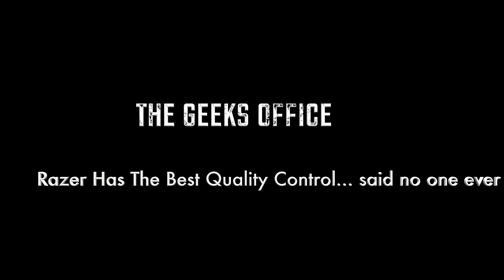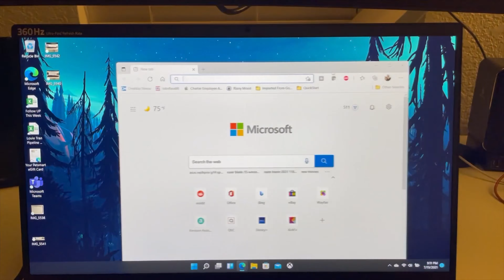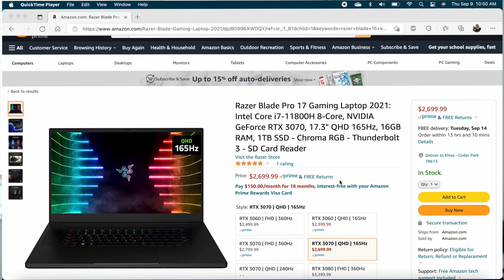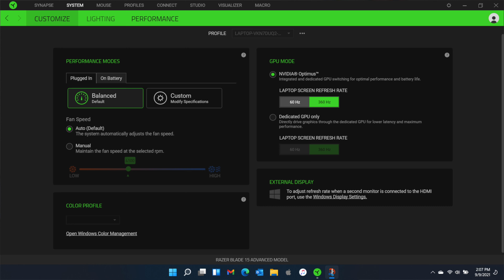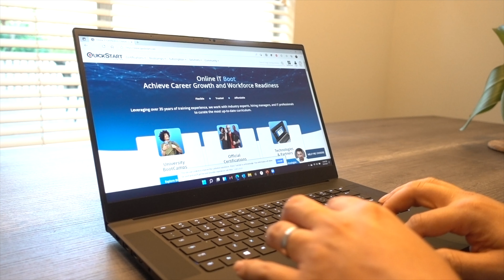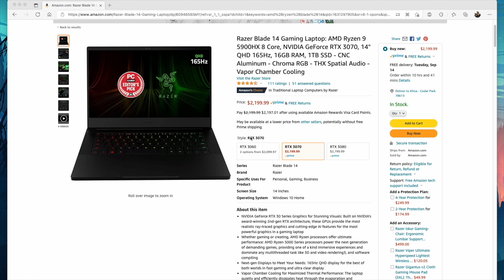Razer Blade Advanced mid 2021 Review from a Mac User - FHD RTX 3070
My Review of the Razer Blade Advanced mid 2021 with the FHD 360 hz display and Intel Core i7 11800H 11th Gen Processor. I have been using this for a month and will share my experience in this video on not only gaming performance but also productivity and office work. I've also included some benchmarks from 3DMark FireStrike and TimeSpy, Control, Shadow of Tomb Raider and CyberPunk 2077 running in Windows 11 (which is currently in beta and developer preview editions at this time).

I did run into overheating issues and flickering issues on the first unit that I had so I returned it. The next one had the flickering issues and no overheating. The so the solution was to downgrade the Intel UHD drivers (which you don't have to anymore) but now the newer Intel UHD driver releases has remedied the flickering issues.

You can buy the Razer Blade Advanced mid 2021 here along with the extended warranty which I recommend for anything from Razer!

Samsung PCIE 4 NVME SSD
Mushkin DDR4 Laptop RAM 3200 Mhz

My Desktop PC Build 2020 (Still Use in 2022)
Intel i7 10700K
MSI MPG Z490 Gaming Edge WiFi
NVIDIA RTX 3080ti
1TB Samsung EVO Plus
CORSAIR - CX Series Modular CX750M 750W 80 Plus Bronze ATX Power Supply
NZXT H510i Case

Gear that I use:

MacBook Pro 14 M1 Max
Razer Blade 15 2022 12th Gen
Akito Node 3 Thunderbolt 3 eGPU
NVIDIA GeForce RTX 2060 Super
Sony RX100 V
Razer Nari
NB North Bayou Display Arm
EZM Notebook Arm
Bose Companion 2 Series III Speakers
Xbox One Wireless Controller
Monoprice 35 Inch Ultrawide Gaming display 100hz (not megahertz)

My Other Gear:
Sony A7III
Tamron 28-75 F2.8 Lens
Sony Sony FE 35mm F1.4 GM Full-Frame Large-Aperture Wide Angle G Master Lens
OneXPlayer 1S
Rode Wireless Mic Go
Samyang 35mm F2.8
iPad Pro M1
Thule PowerShuttle Carrying Case (Tech Pouch)
Nintendo Switch
Valve Steam Deck